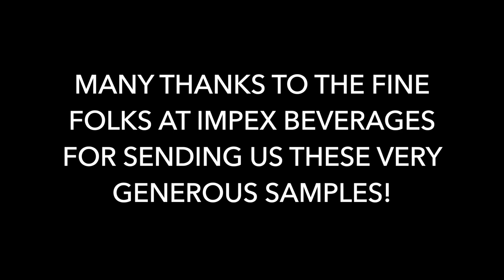A Review of Kilchoman Machir Bay Cask Strength "Meet the Peat"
On October 10th, James Wills of Islay's Kilchoman Distillery launched the "Meet the Peat" 2019 Tour which included stops in Milwaukee, Wisconsin, Minneapolis, Minnesota, Chicago, Illinois, and Indianapolis, Indiana. In the words of whoever runs the Kilchoman website, Mr. Wills brought a "plethora of the latest limited editions, merchandise and good humour for each and every event".

Being the Kilchoman fans that we are, while we're pleased to hear that the like-minded folks in Wisconsin, Minnesota, Illinois, and Indiana experienced some delicious drams during these tour stops, the Philly/South Jersey and West Coast Offices are a little sad that our humble hometowns weren't included as stops on this year's tour. Thankfully, our fine friends at Impex more than made up for this bit of neglect by sending us samples of the Machir Bay Cask Strength expression that will only be available from "selected shops and bars during the tour". It's nice to have friends.

This is where we usually give you a bit of information about what we'll be reviewing, but other than the fact that this was a "Meet the Peat" Tour-only bottling that it clocks in at a whopping 58.6% ABV, we don't have much more that we can tell you about this expression.

Oh wait...

Since this is simply an amped-up version of Kilchoman's Machir Bay, here are a few words about the regular bottling that clocks in at a "paltry" 46% ABV:

"Named after the most spectacular beach on Islay, Machir Bay is the flagship of the Kilchoman range. It has a vatting of approximately 90% bourbon barrels and 10% oloroso sherry casks."

Now that we have all that out of the way, click the play button on the above video to see and hear all that we had to say about Kilchoman's Machir Bay Cask Strength "Meet the Peat".